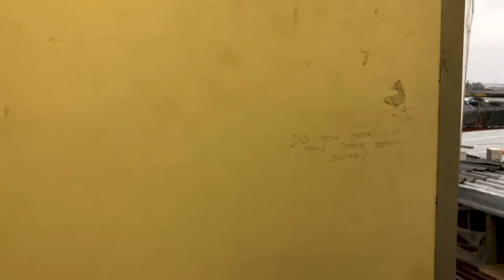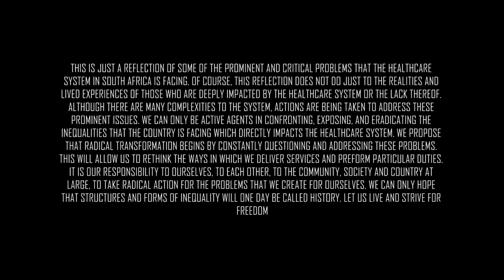Minor Global Health 2018 - Video Documentary 'The Rise of South African Health Care'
The South African health care system is comprised of three parts: public, private and traditional healing. Most roots of the dysfunctional health system can be traced back to periods of colonization and apartheid. South Africa currently faces a quadruple burden of disease that consists of communicable, non-communicable, perinatal and maternal, and injury-related disorders.
SHAWCO is an organisation that tries to tackle health injustices caused by social and economic issues in the Western Cape area. Currently, there are plans being made for national health insurance to bring the public and private part of the health care together.